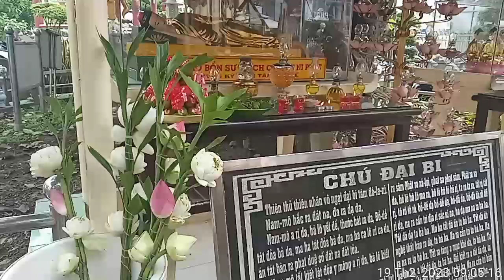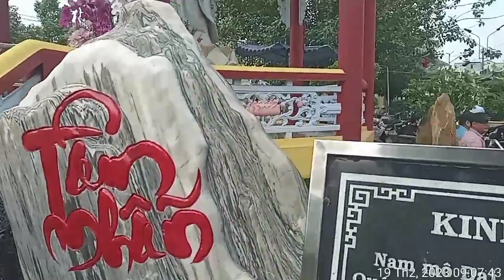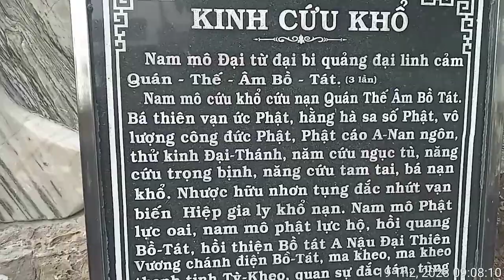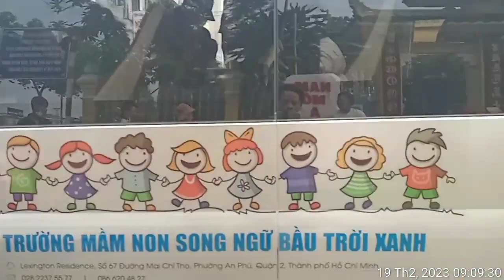chùa bồ đề đạo tràng tại châu đốc an giang .0939502230